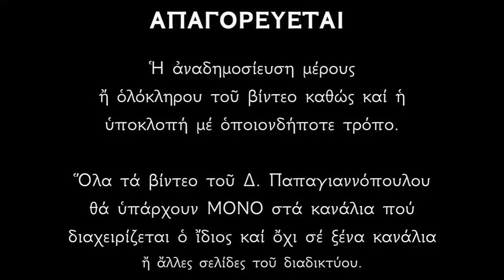Σάββατο της Τυρινής - Τι εορτάζουμε ;; | Δημήτριος Παπαγιαννόπουλος